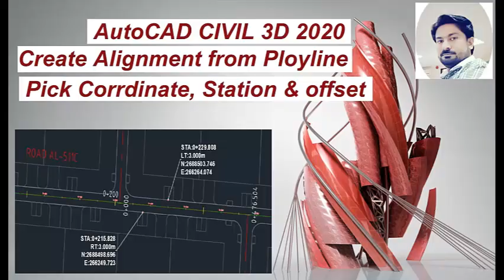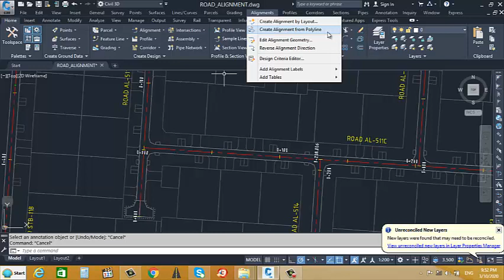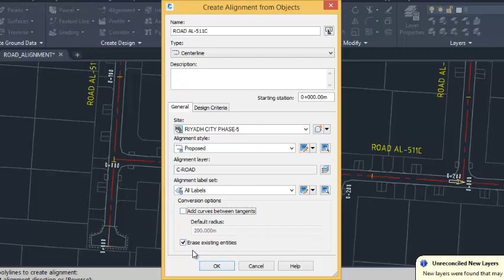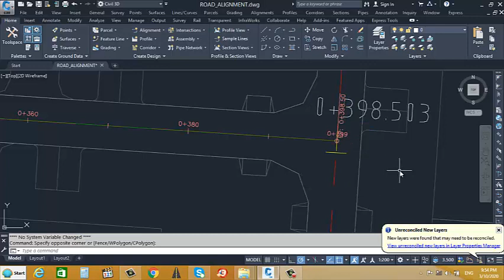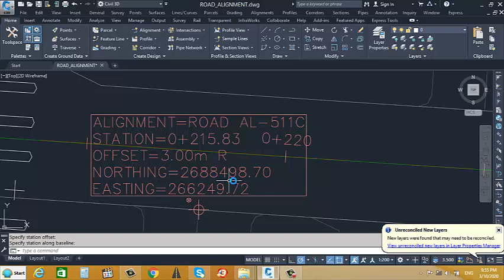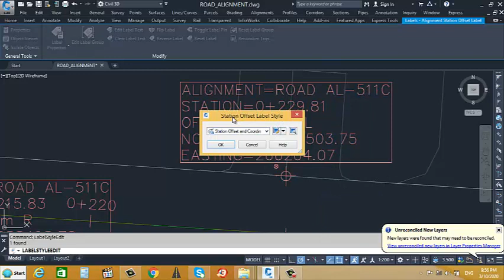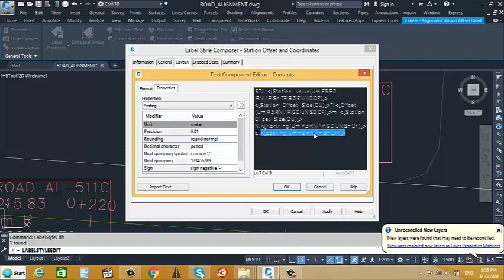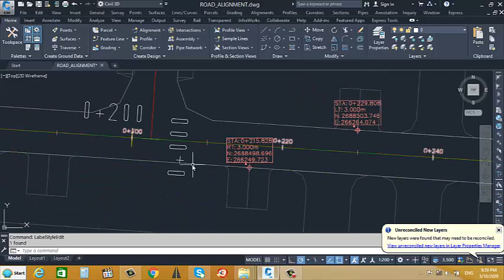Create Alignment from Polyline in Civil 3D 2020 | Pick Coordinate, Station & Offset for Setting Out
Create Alignment from Polyline by Civil 3D 2020